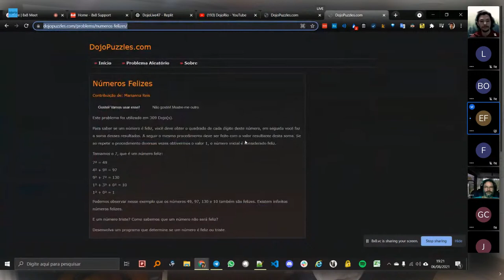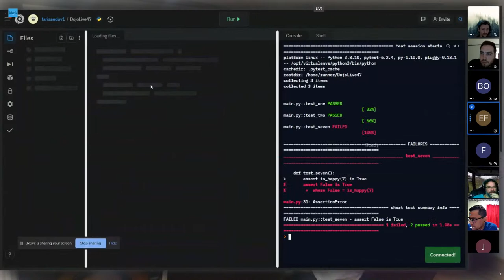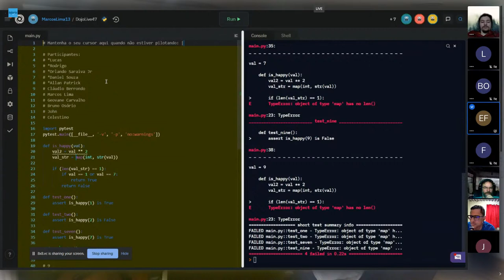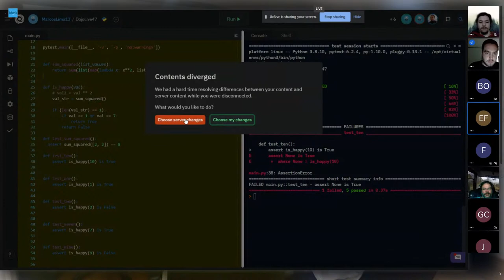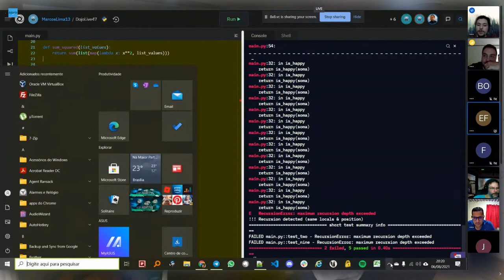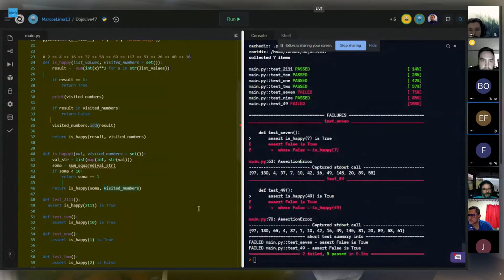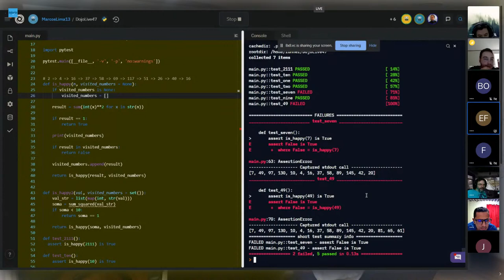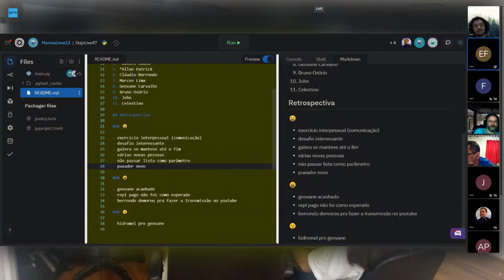Dojo #47 - números felizes - python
Problema

Participantes

1. Lucas
2. *Rodrigo
3. *Orlando Saraiva Jr
4. *Daniel Souza
5. *Allan Patrick
6. Cláudio Berrondo
7. Marcos Lima
8. Geovane Carvalho
9. Bruno Osório
10. John
11. Celestino

Retrospectiva

- exercício interpessoal (comunicação)
- desafio interessante
- galera se manteve até o fim
- várias novas pessoas
- não passar lista como parâmetro
- puxador novo

- geovane acanhado
- repl pago não foi como esperado
- berrondo demorou pra fazer a transmissão no youtube

- hidromel pro geovane

esse aí é o vídeo do Henrique!